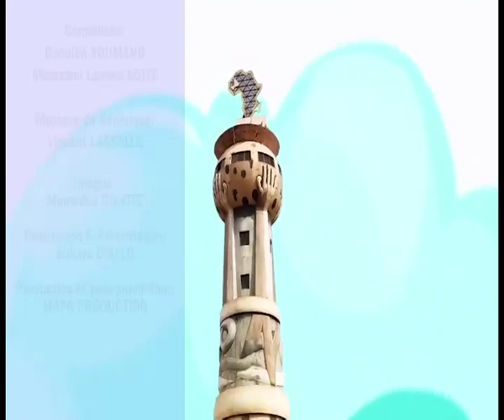Émission Tamadew N°1 sur ORTM1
Une émission dédiée exclusivement pour les maliens établis à l'extérieur